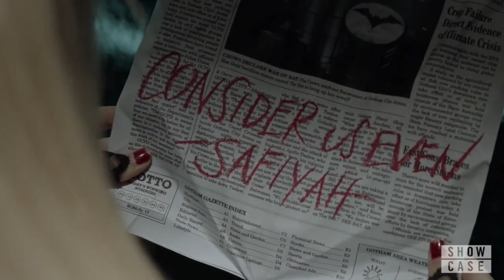New Batwoman! WTF Was THAT Ending?! - Batwoman 2x01 Breakdown!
New Batwoman! WTF Was THAT Ending?! - Batwoman 2x01 Breakdown! Batwoman, Batwoman Season 2, Batwoman Season 2 Trailer, Batwoman Season 2 Review, Batwoman Season 2 Episode 1 Review, Batwoman 2x01 Review, Batwoman Season 2 Episode 1, Batwoman 2x01 Ending, Batwoman 2x01, Batwoman 2x01 Bruce Wayne, Ryan Wilder New Batwoman, Batwoman 2x02 Promo, Batwoman 2x02 Trailer, Batwoman 2x01 Scene, Batwoman Season 2 Episode 1 Breakdown, Bruce Wayne, Batwoman Bruce Wayne, Batman.

0:00 - İntro

1:00 - Breakdown

11:07 - Thoughts & Conclusion

NEW VIDEOS

All my content falls under fair use guidelines (under section 107 of the copyright Act 1976) allowance is made for perpouses of fair use for perpouses like crisitsism, commentary, news, theories etc. Using screenshots helps me give out ideas and theories for my videos. The use of content is using little screenshots and clips as well as trailers which are all out there in public. I use it to entertain and promote the incoming content for my viewers. I take no credit for the things I didn't make. I give 100% credit to the real owners